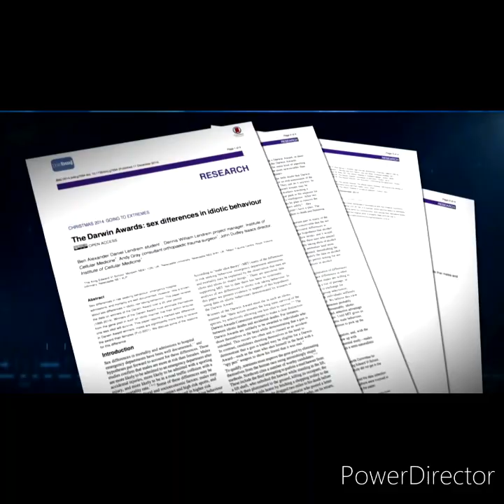FUNNIEST CHUBBY BUNNY CHALLENGE!! BLOOPERS INCLUDED!! Duke 8, Charlie 6, Mom 8 Dad 10.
Time for the next challenge. You take a bunch of marshmallows and  see how many you can put in your mouth while still saying, "Chubby Bunny". It can get gross the more you put in your mouth. I hope you enjoy

AS FOR ME & MY HOUSE WE WILL SERVE THE LORD.